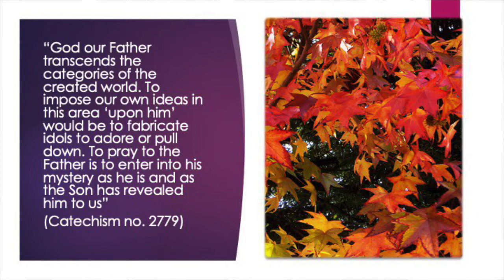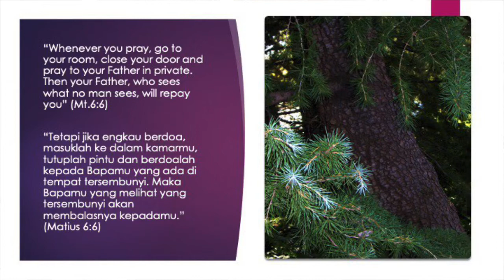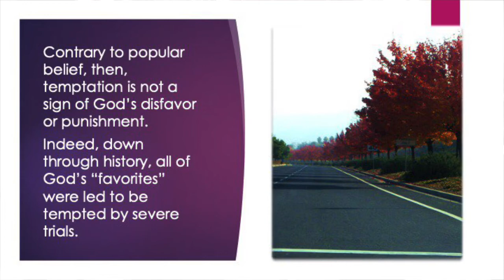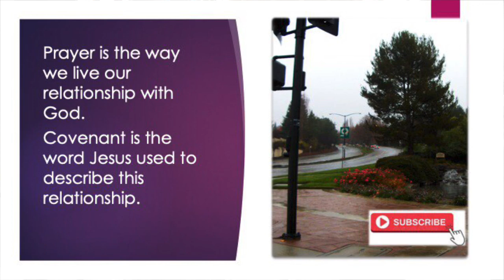Doa Bapa Kami - PS 404 | Our Father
"Understanding Our Father. Biblical Reflections on the Lord's Prayer"
Doa Bapa Kami. Meditation - Ambient music
Project Exodus Kontakt Library. Yamaha MO6 Synthesizer. Strymon BigSky
All pictures taken by myself in Bay Area